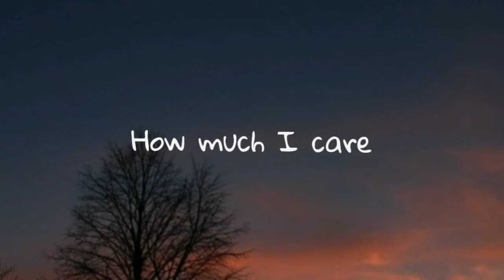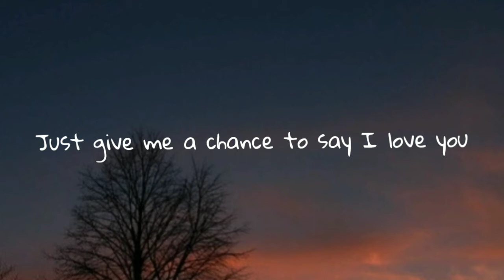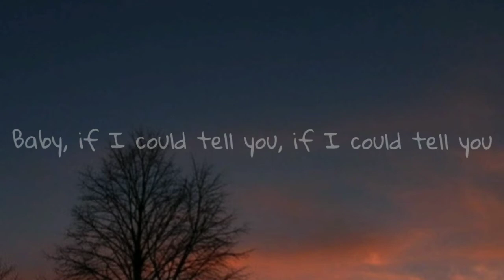Finding_hope | 3_am | [ lyrics ]